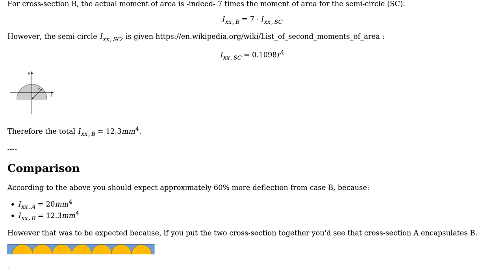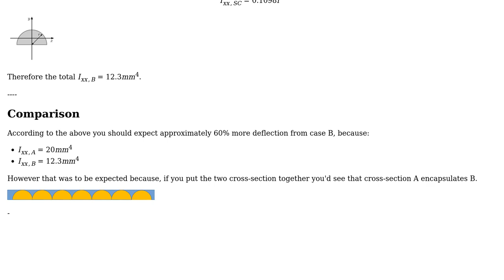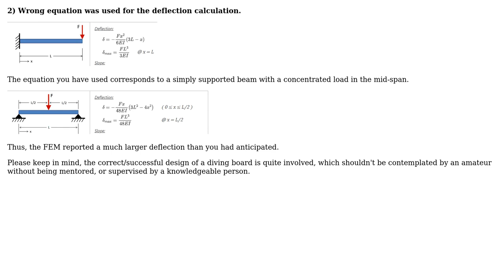Engineering: How does the stiffness of semicircular beams connected in series increases?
With thanks & praise to God, and with thanks to the many people who have made this project possible! | Content (except music & images) licensed under CC BY-SA | Music | Images & others | With thanks to user Solar Mike user r13 user OpticalResonator user NMech user Abhi Mahajan and the Stack Exchange Network Trademarks are property of their respective owners. You are responsible for your own actions.